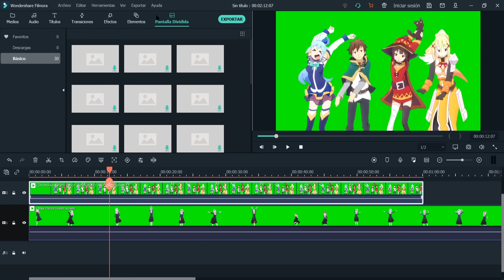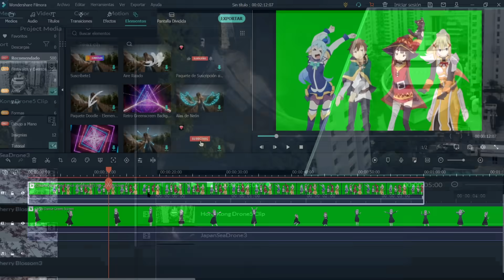consiguiendo NOVIA en el METAVERSO XD